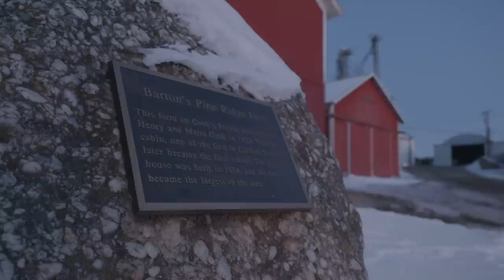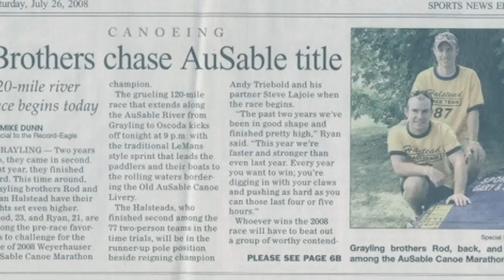‘How It Started’-Episode 1 of 'Au Sable', A Consumers Energy AuSable River Canoe Marathon Docuseries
‘How It Started’-Episode 1 of 'Au Sable', a three-part Consumers Energy AuSable River Canoe Marathon Docuseries

Hailed as one of the most challenging and grueling canoe races in the world, the Consumers Energy AuSable River Canoe Marathon has a history with as many branches as the Northern Michigan river itself.

This is the story of the river, the race and the legends that have shaped its 75-year history.

Created in collaboration with the Consumers Energy Production Team, and narrated by Detroit Pistons and Michigan State Spartans announcer George Blaha - "Au Sable", the three-part docuseries - tells the story of the river, the race and the legends that have shaped the 75-year history of the race.

Look for episodes 2 and 3 of "AuSable" will debut in about the third week of July and August, respectively.

Told through exclusive interviews with some of the race’s most iconic figures, “Au Sable” provides a rare glimpse into what it takes to conquer the challenge of a lifetime.

From world-class champions to hometown heroes, the 120-mile race invites all challengers to test their will.  Through the years, the marathon has blurred the lines between teammates and rivals, brought communities together and even helped grow family trees.

“Au Sable” is about much more than a canoe race, it’s the story of how one river can reveal thousands of stories, each one unique but with the same undercurrent, figuring out how to cross the finish line.

The AuSable River Canoe Marathon - Since 1947, One of the Greatest Canoe Races on Earth!

More than 50,000 fans cheer on teams competing in one of North America's toughest & richest canoe races - 120 miles & over 50,000 paddle strokes non-stop overnight on the AuSable River from Grayling to Oscoda, Michigan.

The Marathon on Instagram: @ausablemarathon

The AuSable River Canoe Marathon is the middle leg of the Triple Crown of Canoe Racing. The Triple Crown of Canoe Racing - La Triple Couronne de Canots Long Parcours - was established in 1992 & recognizes the top performances by marathon canoe racers who compete at all three of North America's most prestigious marathon canoe races including New York's General Clinton Canoe Regatta and Quebec's Classique Internationale de canots de la Mauricie.

The Triple Crown on Instagram: @TripleCrownOfCanoeRacing